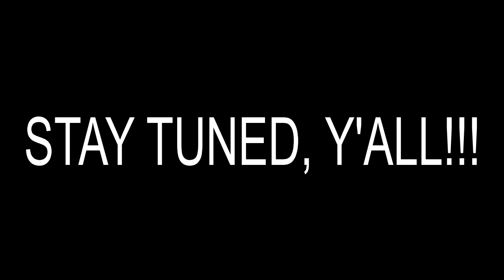THANK YOU FOR 100 SUBSCRIBERS!!! (+ SURPRISE SNIPPET AT THE END)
I like to thank y'all for helping me hit 100 subs. Since I didn't have time to record the video message myself, I had to use Matthew to speak on my behalf.